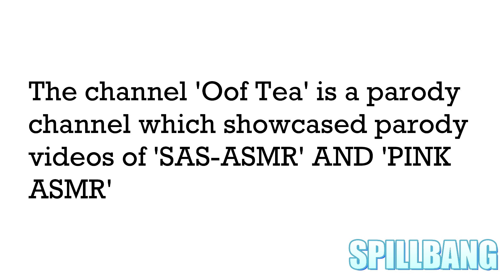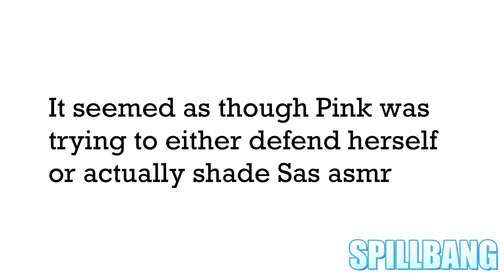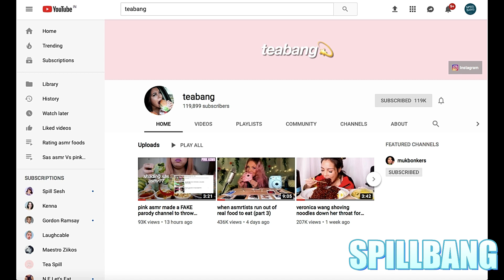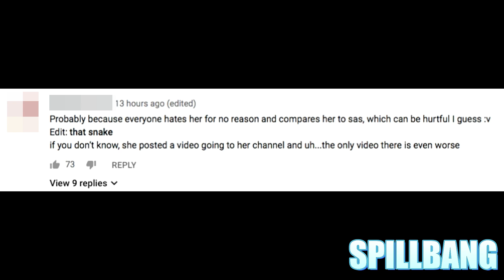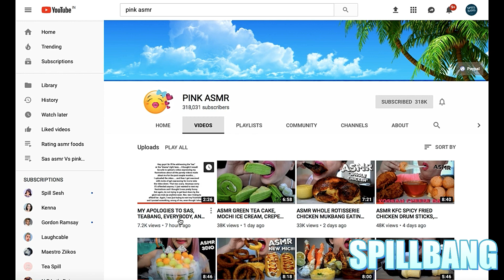Pink asmr made a FAKE channel to attack SAS??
This video is a 'tea' video.This video is made for the purpose of putting my own take on the goings on in the mukbangers/ASMR community on YouTube.

Please don't hate on pink.This video is just meant to report on the news.